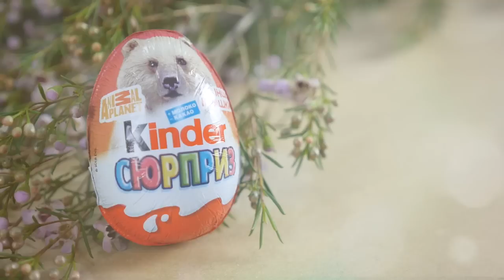Как положить свой подарок в Kinder Сюрприз. Необычный лайфхак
Как положить подарок в Киндер Сюрприз – простой и забавный лайфхак, который поможет сделать ваш подарок оригинальным и запоминающимся!
Необычный способ упаковать подарок – поместить его внутрь культовой сладости-игрушки Kinder Surprise. Кажется, что это невозможно, но на самом деле это сделать очень просто. Достаточно аккуратно снять упаковку Киндер Сюрприза, и разделить шоколадное яйцо пополам. Потом необходимо вынуть игрушку из пластикового яйца и поместит туда свой подарок. Соединить шоколадные половинки можно при помощи ножа и кипятка – нагретый металл подплавит шоколад, и половинку смогут склеиться снова. Такой оригинальный подарок удивит любого, а главное – даст понять, что вы хотите подарить яркие впечатления вашим любимым и близким!

Делайте приятные сюрпризы вместе с – службой доставки букетов и подарков по России и миру вашим родным и близким, которые находятся на расстоянии.

Россия: 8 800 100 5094

Флора2000.ру - доставляя чувства...:)